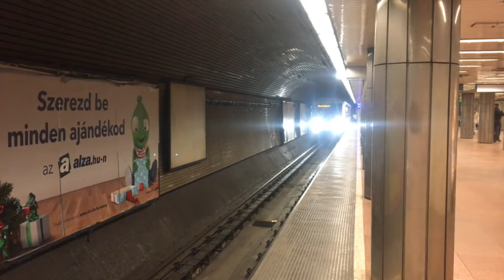HUNGARY (4K UHD) - relaxing mood and sleep music. Video with nature - 4K Video HD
Hungary, whose official name is the Republic of Hungary, is a country located in Central Europe. It borders with neighbors such as Slovakia, Ukraine, Romania, Serbia, Croatia, Slovenia and Austria. Budapest is the capital and largest city of Hungary.

Music author.